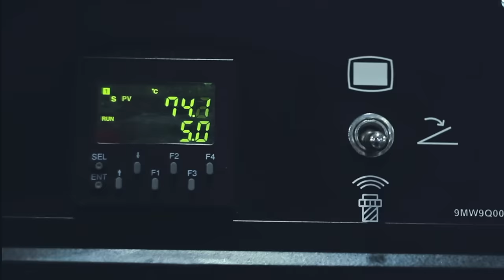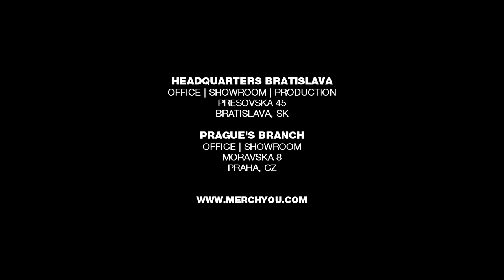MERCHYOU - SUSTAINABLE TEXTILE AND PRINTING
Hi this is Merchyou. The company is selling printed textiles the sustainable way.
Ahoj, sme Merchyou. Potláčame a predávame textil. Robíme to trvalo udržateľným spôsobom.